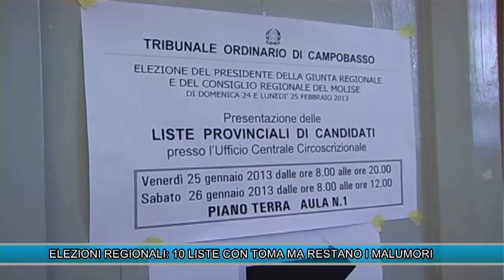ELEZIONI REGIONALI: 10 LISTE CON TOMA MA RESTANO I MALUMORI